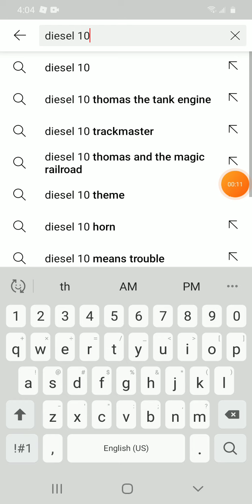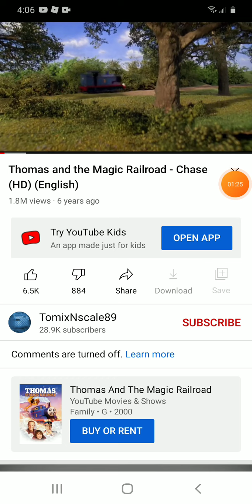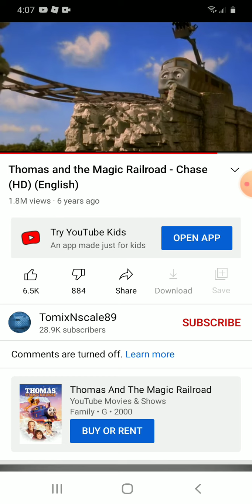diesel 10 and Thomas sense